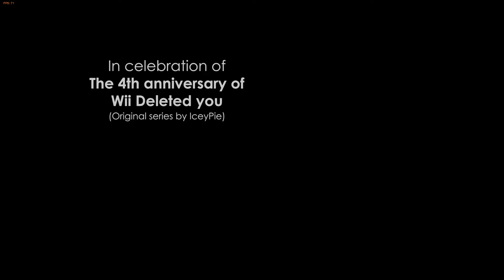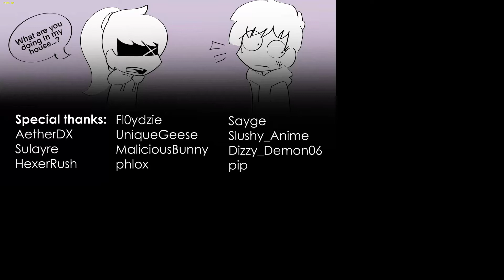I Dont Know What I Got Into - Mii Funkin' VS. Eteled | Sn❄wst🚫rm Season 3 | [Snowy SHG]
I finally have the chance to play a mod all the way through and let me tell you, this ones great! I dont know whats going on with videos recording weirdly on my PC wit the xbox game bar, ill try to fix it at some point.

Song: Terraria
Artist: Exyl